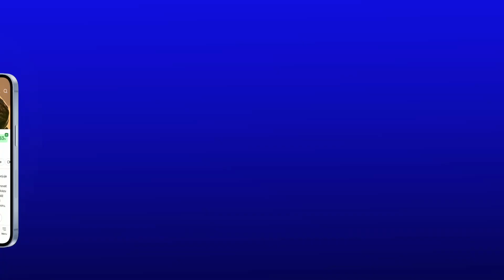Domácí příšerky (Finnick): CZ HD Trailer (2024)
Málokdo ví, že každý dům obývají Elfinové. Jsou to chlupatí tvorové, kteří se objevují v lidském světě, aby se starali o dům a udržovali krb. Finnick je mladý Elfin, který se o své povinnosti nestará a dělá si ze "svých" lidí jen legraci. Což je důvod, proč žádná z rodin v domě pod jeho správou nikdy dlouho nevydržela. Vše se změní, když do jeho domu přijde nová rodina s třináctiletou Christine a ve městě se začnou dít nevysvětlitelné události. Finnick a Christine, se budou muset spojit a spolupracovat, aby rozluštili záhadu těchto událostí a zachránili město. Hlavní role ve filmu Domácí příšerky (Finnick) mluví: Mikhail Khrustalyov, Veronika Golubeva, Ida Galich a Boris Dergachev.

Trailer na filmu Domácí příšerky (Finnick) je s českým dabingem